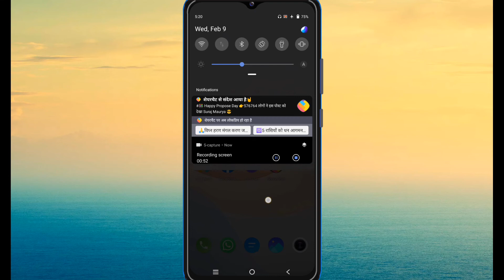Vivo Y21T Me Data Speed Setting Kaise On Kare // How To Data Speed Setting On Vivo Y21T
Vivo y21t
Vivo y21t me data speed setting
Vivo y21t show data speed
Vivo y21t me data speed setting kaise on kare
How to data speed setting on vivo y21t
How to data show on vivo y21t
How to show data speed setting on vivo y21t
Vivo y21t me data speed kaise on kare
How to data speed setting on vivo phone
Vivo phone me data speed setting kaise on kare
How to internet setting on vivo y21t
Vivo y21t me internet setting kaise kare
Vivo y21t me internet kaise show kare
How to show net speed on vivo y21t
Vivo y21t network setting
Vivo y21t me net speed setting kaise on kare
Vivo y21t mobile me internet kaise on kare